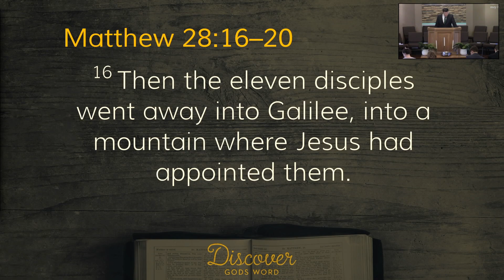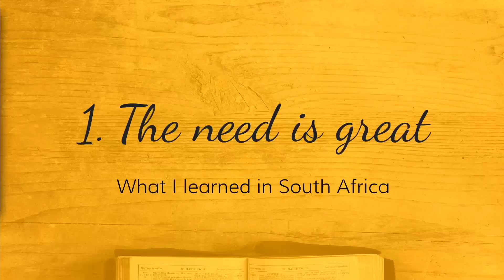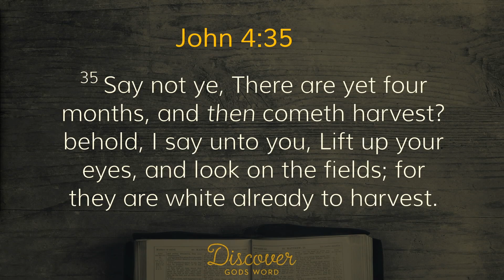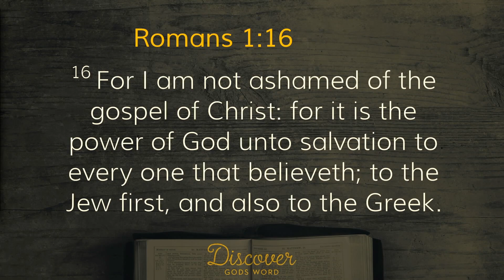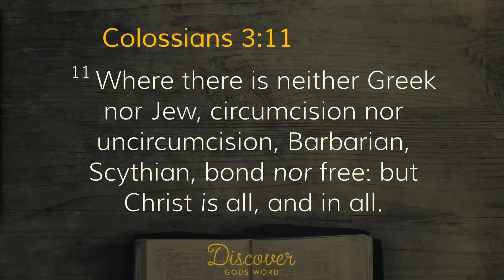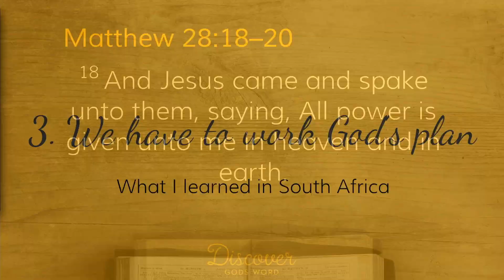What I learned in Africa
Pastor Ryan Hayden preaches a message about what he learned in Africa